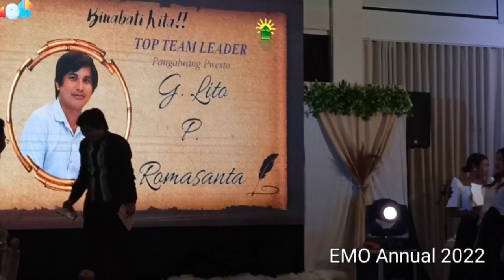EMO GAWAD PARANGAL 2022 _Top 2 TeamLeader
Thank you to all our buyers OFW's and Locally employed.

Your Registered Salesperson
Lito Perlas Romasanta
TOP 2 TEAM LEADER for the 2022

GAWAD PARANGAL 2022
RASRI MARKETING
EMO GROUP
TEAM LPR